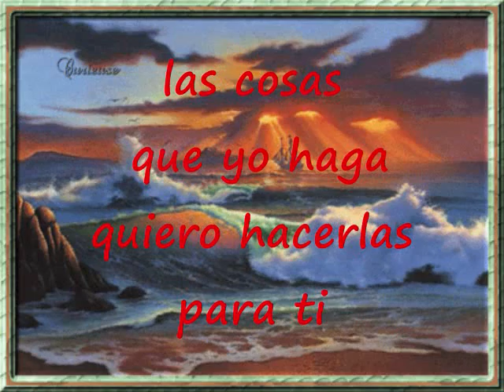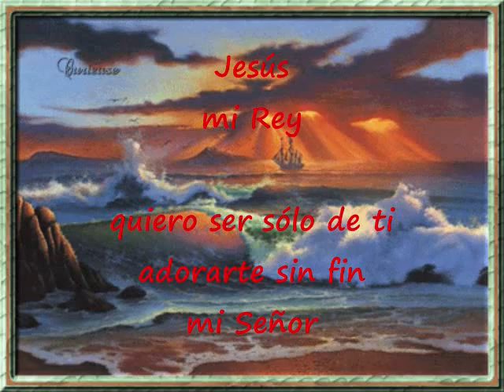Adorarte Sin Fin Pista